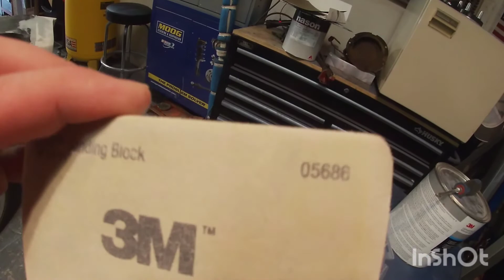1967 Mustang body work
starting body work on the 1967 Mustang